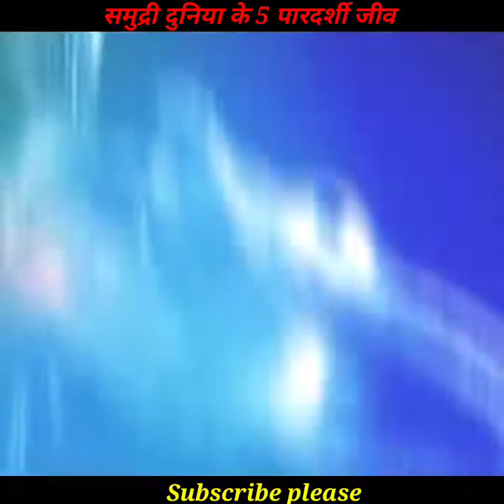5 ऐसे समुद्री जीव जो आपने जिंदगी मे नही देखे होंगे | Transparent Sea Creatures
5 ऐसे समुद्री जीव जो आपने जिंदगी मे नही देखे होंगे | Transparent Sea Creatures

Is Vedio Me Sea Creatures Ke Bare Me Facts Bataya Gya Hai To Vedio Ko Last Tak Jarur Dekhna.